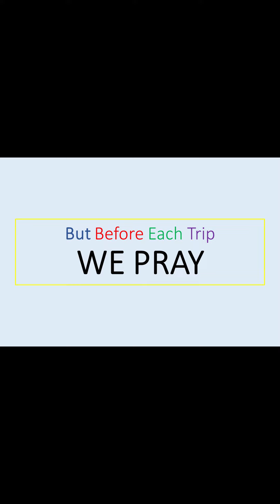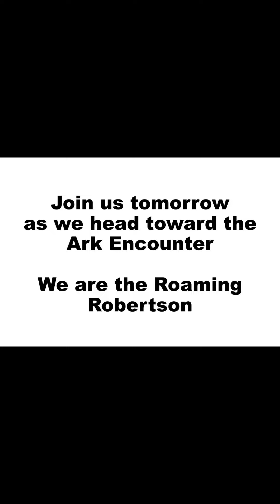Roaming Robertsons Day 1 Video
Day 1 Nashville, TN with Kenny and Anne Robertson